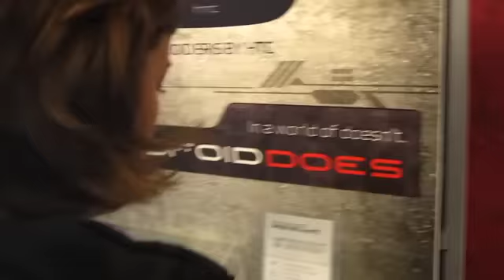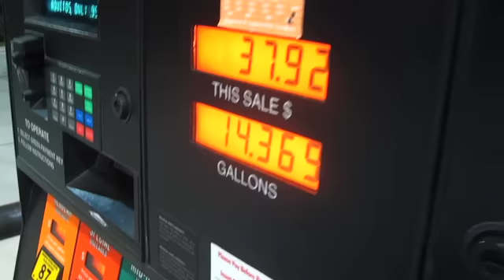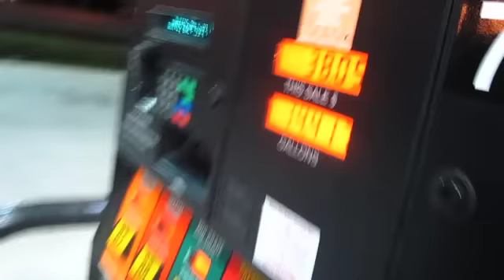KILLER ROBOT OF DEATH!! (1.2.10 - Day 247)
help support the vlogs and keep them going! - you get free stuff too! real world skynet! run away!!